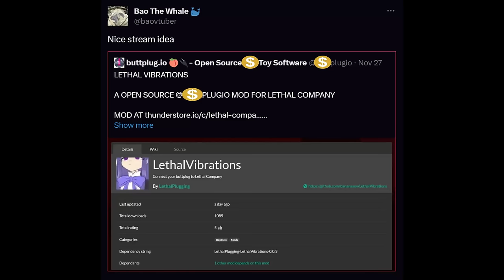Bao Uses the Lethal Vibration on STREAM!?!?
"Bao what site are you streaming on "

Source Cited:
✦✦✦ Characters
✦✦Bao